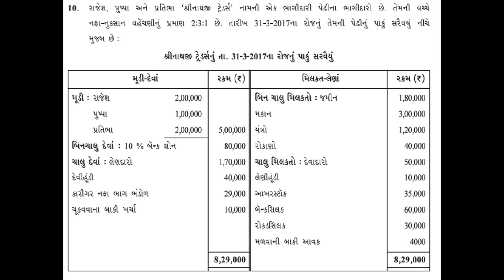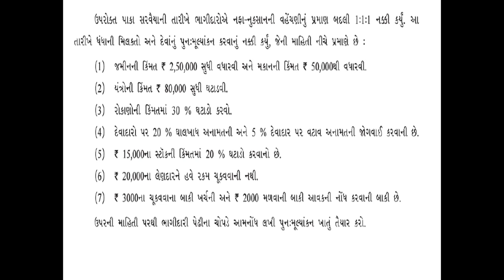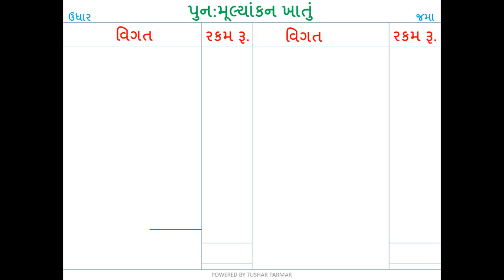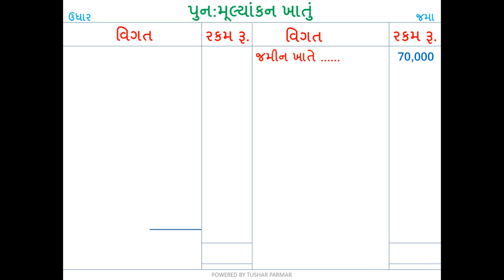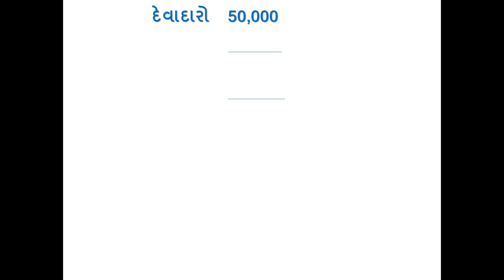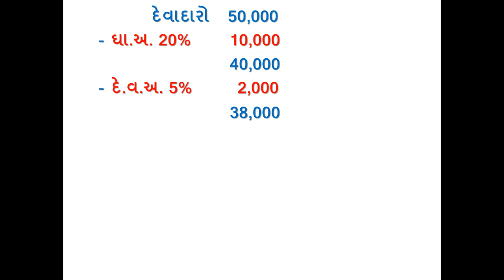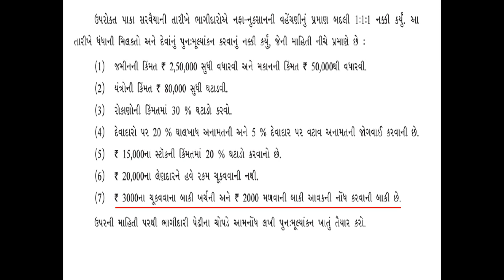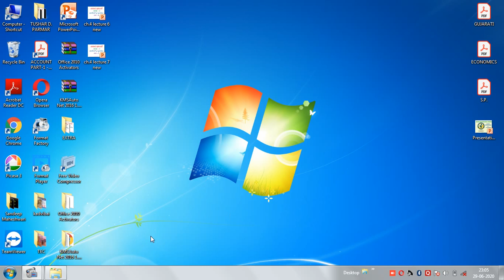ધોરણ-12(કોમર્સ), વિષય-ના.મૂ. , પ્રકરણ - 4, ભાગીદારીનું પુનર્ગઠન , તાસ - 6